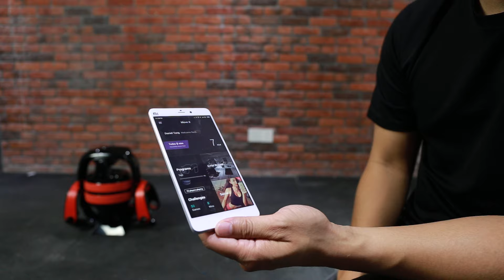Move It - How to connect to mobile and start to workout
How to connect Move It to mobile and start to workout.

Move It, is the world's first mobile-connected smart home gym.

We are doing our Indiegogo Crowdfunding!